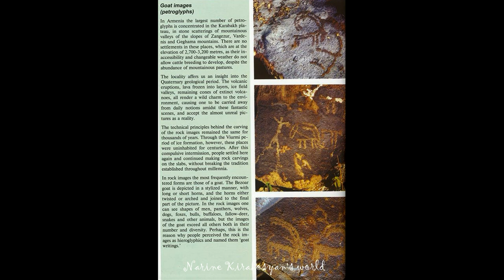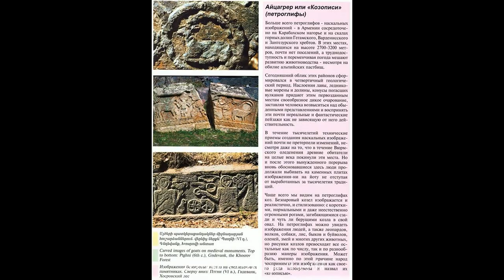Բեզոարյան այծերի էքստրիմը / զուգավորման շրջան / безоаровые козы / брачный период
Մենք եզակի հնարավորություն ունենք ձեզ ներկայացնել ոչ թե պարզապես բացառիկ, այլ բառի բուն իմաստով հազվագյուտ կադրեր, որոնցում պատկերված են Հայաստանաբնակ բեզոարյան այծերի սիրախաղերն ու զուգավորման ընթացքը: